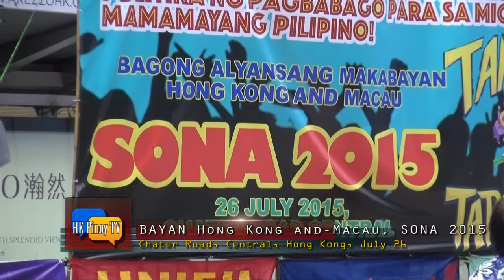Bayan Hong Kong and Macau on Aquino's State of the Nation Address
HKPinoyTV interview Eman Villanueva, chairperson of Bagong Alyansang Makabayan (BAYAN) Hong Kong & Macau, regarding the position and views of the alliance on the upcoming State of the Nation Address of President Aquino on July 27.

The Bagong Alyansang Makabayan (BAYAN) Hong Kong & Macau is an alliance of progressive Filipino mass organisations that aims to advance the national democratic aspirations of the Filipino migrants and people.

BAYAN Hong Kong & Macau is composed of the United Filipinos in Hong Kong (UNIFIL-MIGRANTE-HK), GABRIELA Hong Kong, the Promotion of Church Peoples' Response (PCPR) Hong Kong, LIKHA Filipino Migrants Cultural Organisation (LIKHA), Pinatud a Saleng ti Umili (PSU) and MIGRANTE Macau.